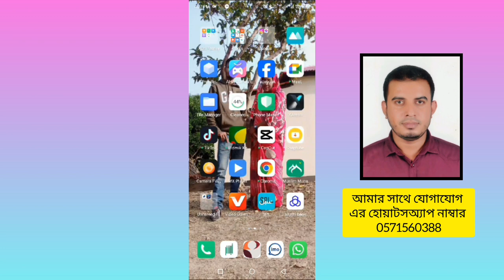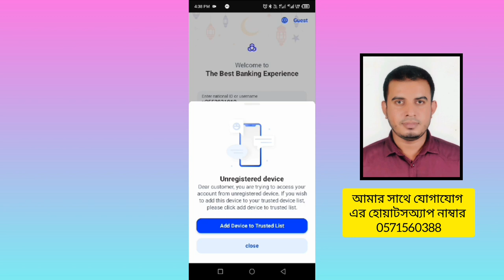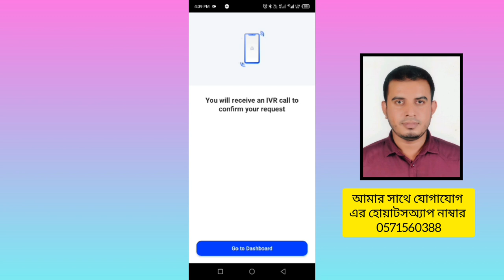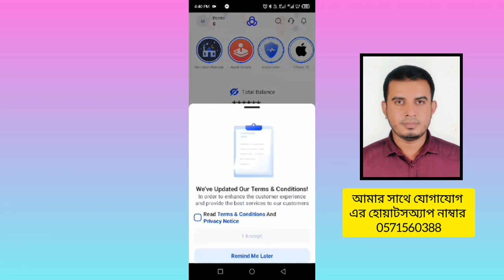Al Rajhi Bank Unregistered Device Problem In Mobile। Unregistered Device Al Rajhi Apps Login Problem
আমার সাথে যোগাযোগ এর নাম্বার

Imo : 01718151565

সৌদি আরবে কারও যদি মোবাইলে অনলাইন এর মাধ্যমে যে কোন ব্যাংক একাউন্ট খুলতে সমস্যা হলে আমাকে মেসেজ করতে পারেন অল্প টাকার মাধ্যমে আপনাদের একাউন্ট আমি খুলে দিতে পারব।

আসসালামু আলাইকুম কেমন আছেন সৌদি প্রবাসী ভাইয়েরা আলহামদুলিল্লাহ আমি ভালো আছি। সৌদি আরবে যারা নতুন আসছেন আসার আগে যারা বাংলাদেশ থেকে করোনা টিকা দিয়ে এসেছেন পরবর্তীতে সৌদি তে আসার পর সেই টিকা গুলোকে রেজিষ্ট্রেশন করে নিতে হয় অনলাইনে এ দেশের তাওয়াককালনা এপসের মধ্যে। কারও যদি রেজিষ্ট্রেশন এর প্রয়োজন পরে আমাকে ইনবক্সে মেসেজ করতে পারেন আমি আপনাদেরকে অল্প টাকার বিনিময়ে করে দিতে পারব। এছাড়া আরও বিভিন্ন ধরনের কাজও আমি করে থাকি ব্যাংক একাউন্ট নেশনাল এড্রেস একাউন্ট গসি একাউন্ট তাওয়াককালনা একাউন্ট আবসার একাউন্ট সিহাতী একাউন্ট